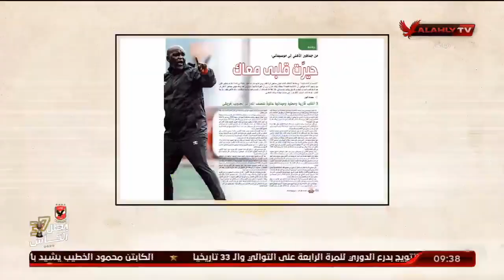"حيرت قلبي معاك".. شاهد جماهير الأهلي في الدوحة تهتف لـ"موسيماني" | ملك وكتابة